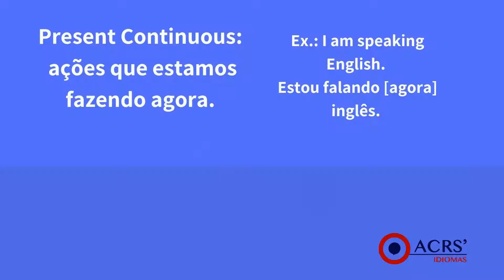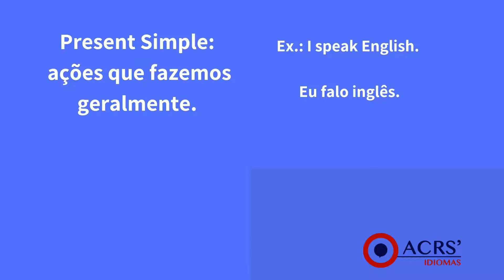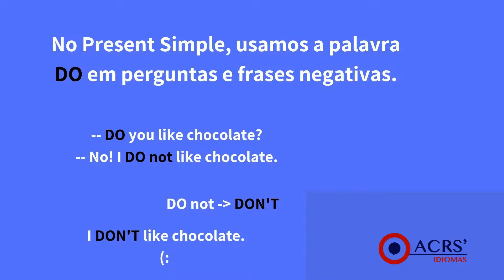PRESENT SIMPLE x PRESENT CONTINUOUS -- sabe usar corretamente???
Nesse vídeo, a teacher Ana nos explica, com o método Callan, como usar as duas principais formas do PRESENTE no inglês: Present Continuous e Present Simple.
E o que é o Callan Method?